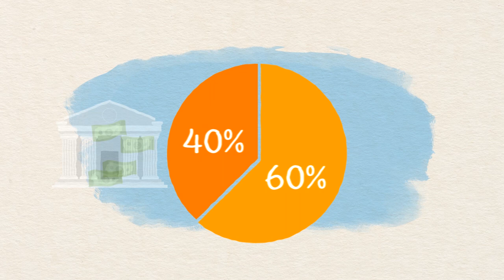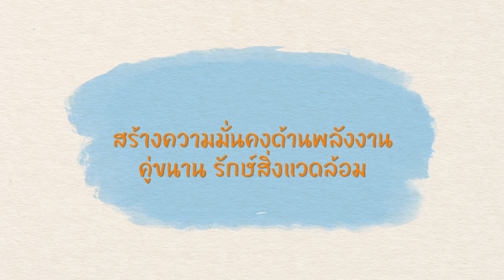Infopower mineral fuels